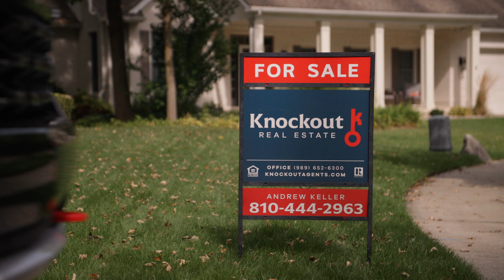6 Trillium Ct., Frankenmuth, MI -- Woke up this morning -- Andrew Keller Home Seller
A true treasure on Trillium. This luxurious home is packed with custom features. It harnesses the perfect balance between storybook living and the conveniences of small-town living, making it one of the most impressive properties available in Frankenmuth. This brick and stone beauty is nestled in a cul-de-sac in the coveted Woodland Acres subdivision. The half-acre property is adorned with mature trees, sidewalks and pristine grounds just minutes away from parks, schools and Frankenmuth's charming downtown. More than 6,000 square feet of opulent living space await you behind the custom front door. The grandeur of this home greets you the moment you step inside featuring custom millwork, hickory hardwood floors and sunlight pouring in from the double-height living room. A stately, 16-foot high fireplace surround and top-of-the-line Andersen 400 windows add to the living room's appeal. Perfect for gatherings, the gourmet kitchen is just steps away in this open layout. Cambria countertops, Bosch appliances, a dual oven and cherry cabinets make this kitchen one to remember. But the real show-stopper on the first floor is the primary bedroom. The almost 1,000 SF private wing has a fireplace, tray ceilings with custom lighting, soaker tub, walk-in shower and a massive 11x15 walk-in closet. Along with all these upgrades, the conveniences of everyday living weren't forgotten. The laundry is on the first floor and, upstairs, three bedrooms each have their own walk-in closet and the basement is a retreat of its own. Tucked away on the lower level is a second kitchen, living room with luxury vinyl flooring, built-in entertainment center, two bedrooms, an updated and elegant bathroom and a flex-space with garage access for whatever you can dream up. Don't miss the freshly trimmed landscaping, 2023 roof, two newer HVAC units with UV light air cleaner, a radon mitigation system and a full home generator. Find your piece of luxurious paradise in this one-of-a-kind property.

Andrew Keller, Knockout Real Estate